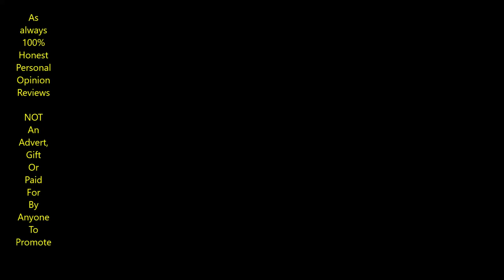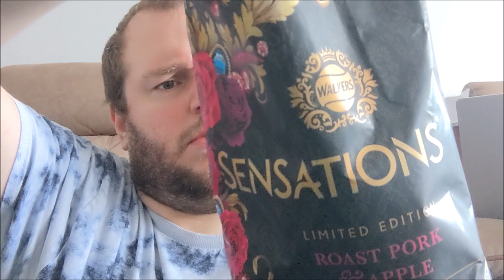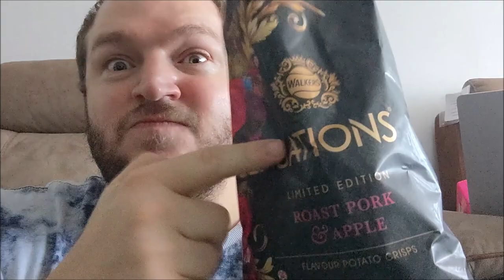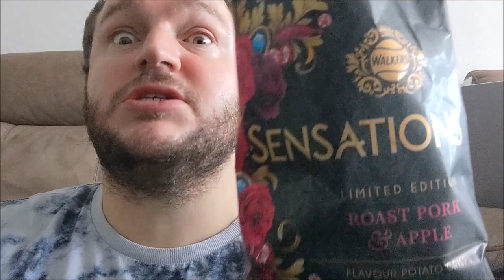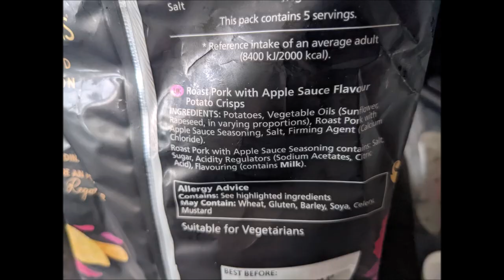Walkers Sensations REVIEW Pork & Apple